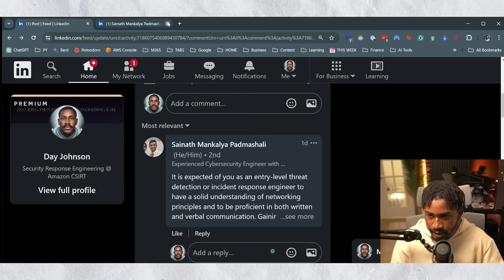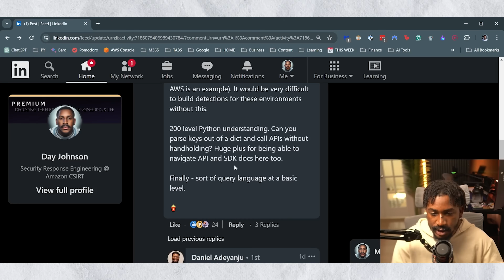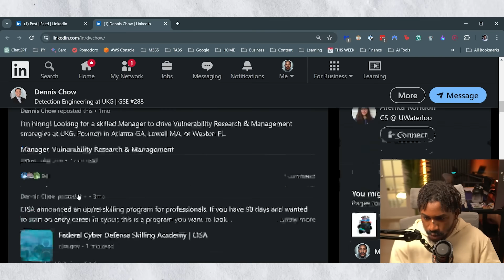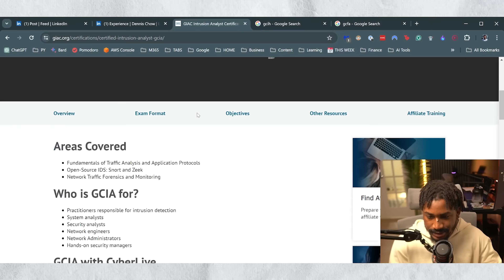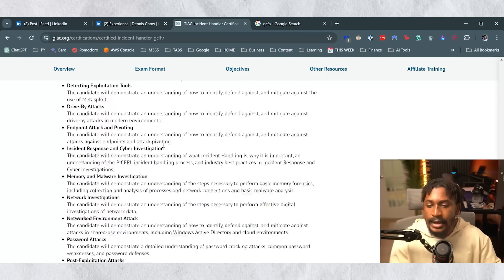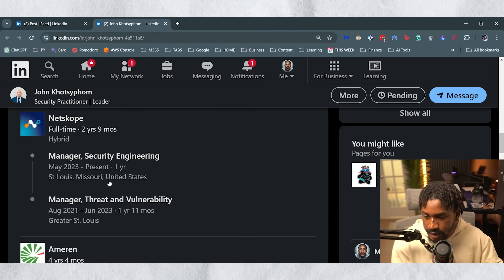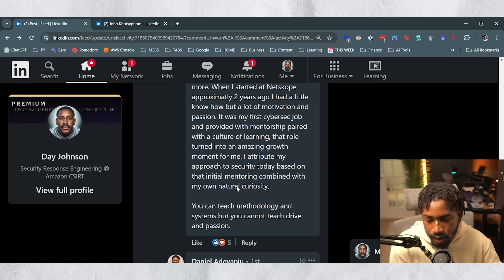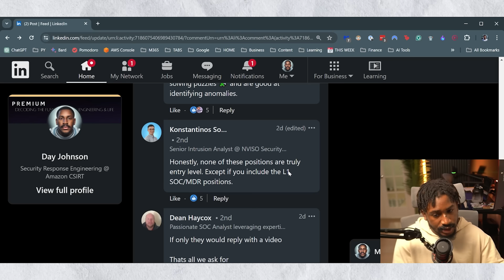I Asked Cybersecurity Managers How To Get Hired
How To Get A Threat Detection or Incident Response Engineer, according to Cybersecurity Managers.

TIMESTAMPS
00:00 Intro
00:18 Answer 1
01:22 Answer 2
04:59 Answer 3
07:44 SANS Certification Equivalents
11:34 Answer 4
13:04 Answer 5
15:04 Answer 6
16:00 Scripting
16:10 Answer 7
16:56 Answer 8
18:08 Other Answers
18:26 Final Thoughts

🧬 CYBERWOX RESOURCES

⚙️ OTHER RESOURCES